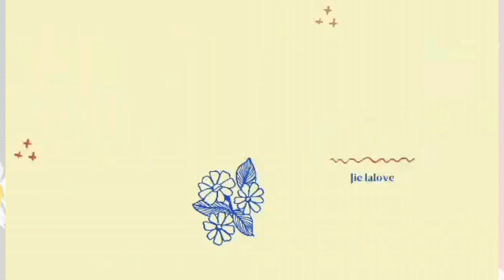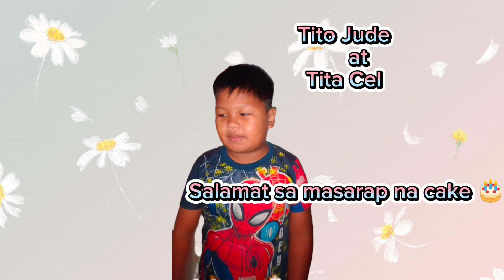8TH BIRTHDAY IMRAN JAKE simple celebration